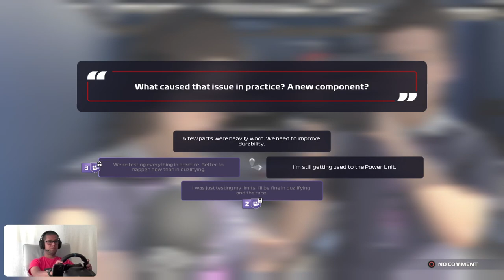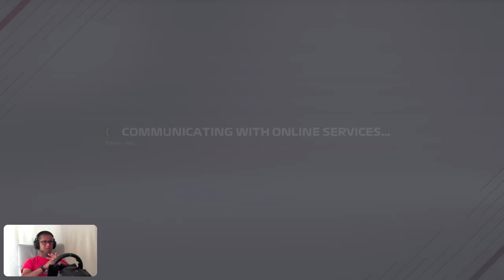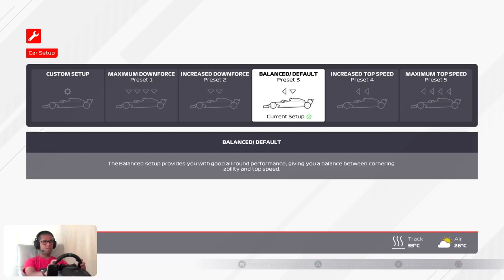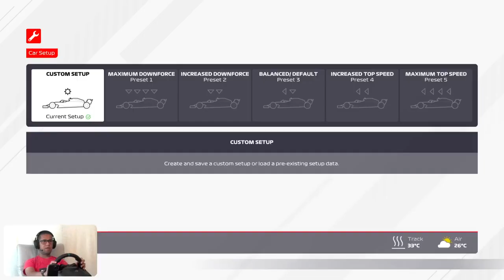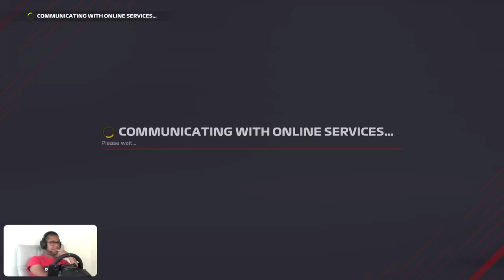#95 |🏎️ My Team Career Mode S1R14 Monza 🇮🇹 P2+P3 | Weekly Event Baku 🇦🇿 day 1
🏎️ My Team Career Mode S1R14 Monza 🇮🇹 P2+P3 | Weekly Event Baku 🇦🇿 day 1 (Challenge to get to the 3rd position or higher as Pierre Gasly AlphaTauri.

Sessions:
0:00 Channel Intro / Chat / Agenda
8:27 Monza GP Practice 1
26:20 Turbo Charger 3 Gone
32:00 Monza GP Practice 2
1:05:44 Weekly Event Baku Attempt 1
1:27:08 Low downforce setup for Baku challenge
1:28:15 Weekly Event Baku Attempt 2

My Setup:
 • PS5
 • PS5 HD Cam
 • Logitech G923